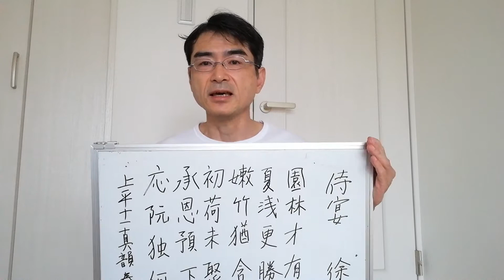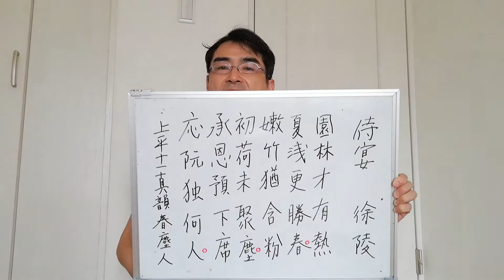初夏は春に勝る_徐陵「侍宴」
侍宴  徐陵
園林才有熱
夏淺更勝春
嫰竹猶含粉
初荷未聚塵
承恩預下席
應阮獨何人

　宴に侍す　  徐陵
園林　才（わずか）に熱有り
夏の淺きは更に春に勝れり
嫰竹（どんちく）猶お粉を含み
初荷　未だ塵を聚（あつ）めず
恩を承りて下席に預かる
應阮　独り何れの人ぞ

　Shì yàn  Xú Líng
Yuánlín cái yǒu rè,
xià qiǎn gèng shèngchūn.
Nèn zhú yóu hán fěn,
chūhé wèi jù chén.
Chéng ēn yù xiàxí,
Yīng Ruǎn dú hérén.